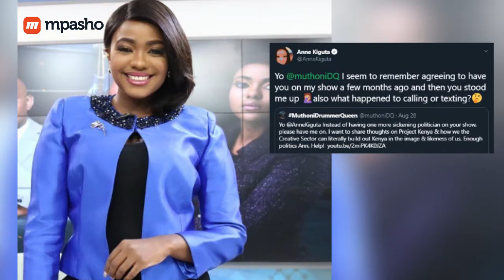Mpasho News SS3 ep 30 Ann Kiguta claps back at Muthoni the Drummer Queen requested to be on her show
BOLD And TRUE | Radio Africa's fastest and most exciting hub of Lifestyle and entertainment news.